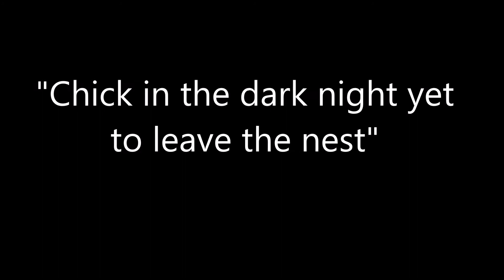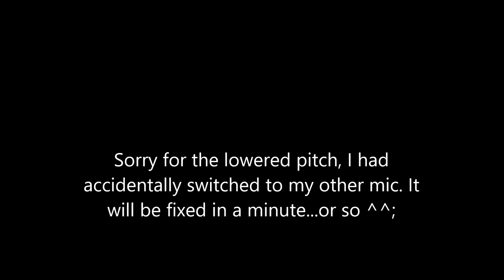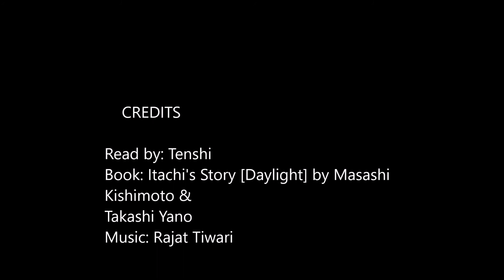ITACHI'S STORY [DAYLIGHT] CHAPTER 1 part 1 to 2 Section 3 (pages 13 - 24)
13/06/22: Hello, this was my early work. Please check out my more recent work with a better mic and video.

This is a fan made video because I love Masashi Kishimoto-sensei's work a whole lot, purchased the book with my money and decided to share it.

Title: Naruto: Itachi's Story: Daylight / Masashi Kishimoto, Takashi Yano. Translator: Jocelyne Allen

Printed: November 2016